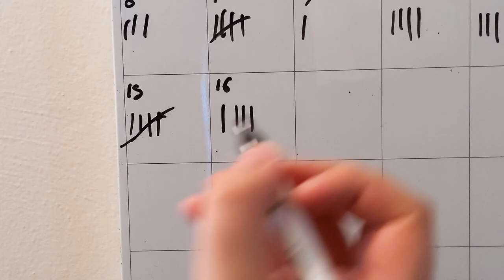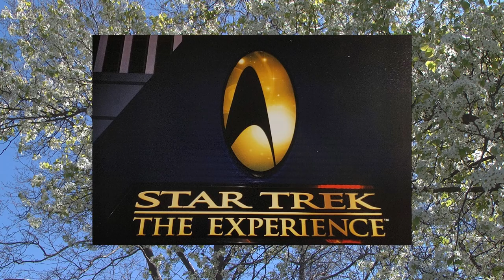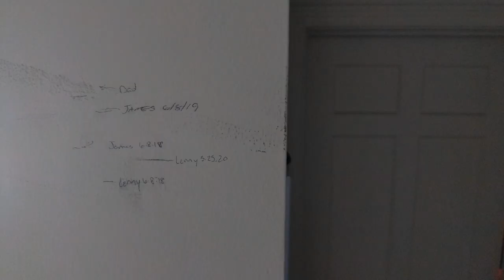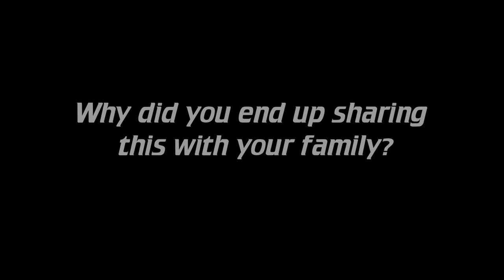The Importance of Star Trek - KRESA Short Film